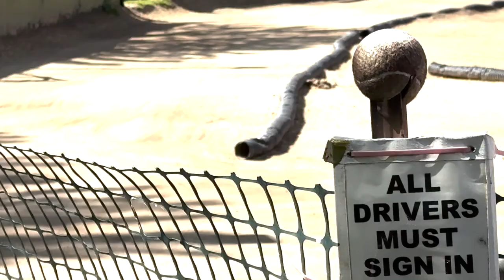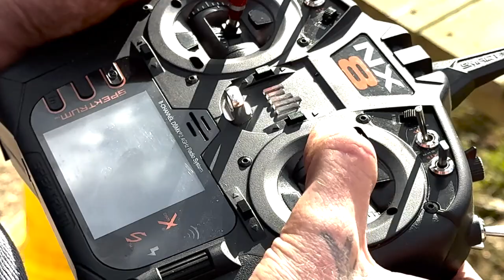Whip it Wednesday at Family RC